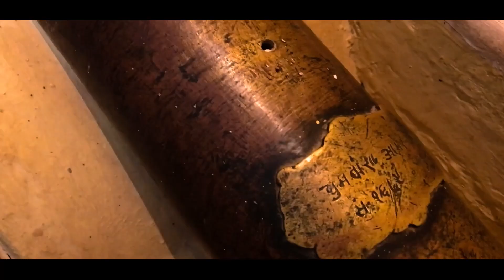Jaipur The Pink City - Amer Fort | Jaigarh Fort | Nahargarh | Travel Cinematic Vlog | Part-02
In this Video (Part-02) I'm exploring old Jaipur city places like Amer Fort | Jaigarh Fort | Nahargarh | Jal Mahal, and I tried to share the Beauty of places from my point of view, I hope you enjoyed the vibes of this forts and I hope this video will knowledge you about this places.